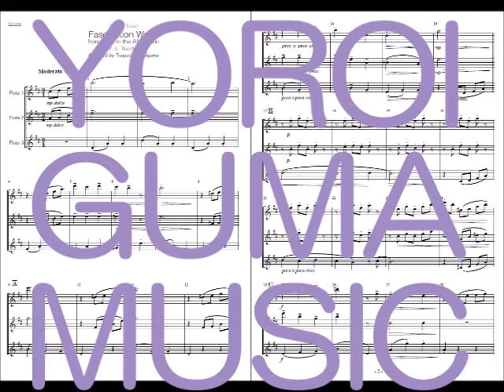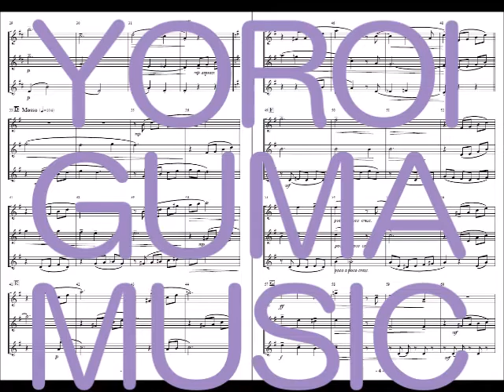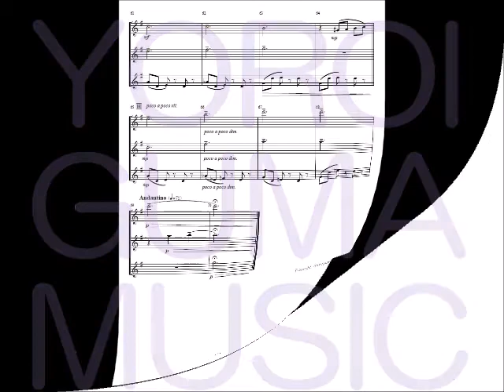‹Sample Score› Fascination Waltz from Love In the Afternoon （Flute Trio）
By F.D. Marchetti
Arranged by Tsuyoshi Yoroiguma
for 3 Flutes
Sheet music is now on sale.

‹フルート３重奏›
魅惑のワルツ（映画「昼下りの情事」より）
F.D. マルケッティ 作曲
鎧熊つよし 編曲
Piascore 楽譜ストアで楽譜の発売を開始しました！